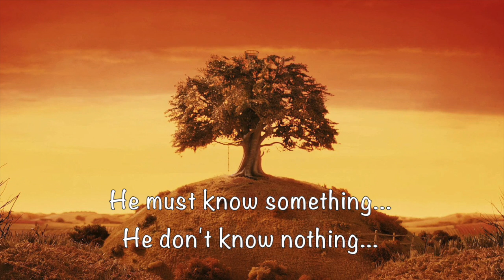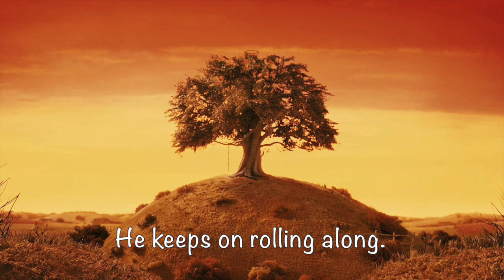Old Man River (in the style of "The Beach Boys") - 4-part acapella cover by RadishBear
Old Man River was originally performed by Paul Robeson for the 1927 musical: "Show boat". A later rendition by "The Beach Boys" however, was performed many years later and used as part of the soundtrack for the 2009 family film: "Fantastic Mr. Fox", based on the Roald Dahl book of the same name, and an author that I grew up reading a lot.

This particular recording is a very short and sweet one where I sung only the vocal part of the song whilst performing all 4 vocal lines. It has a very unique but beautiful melody that I hope you guys enjoy listening to!

NOTE: This cover was originally recorded in 2018.